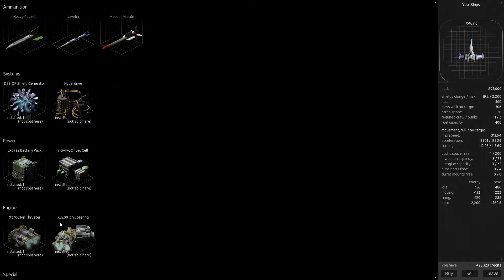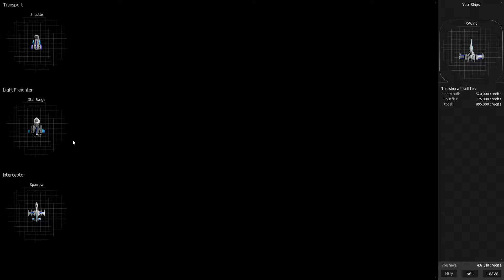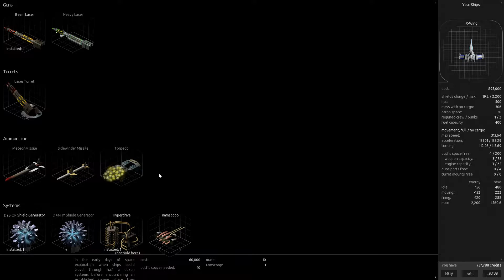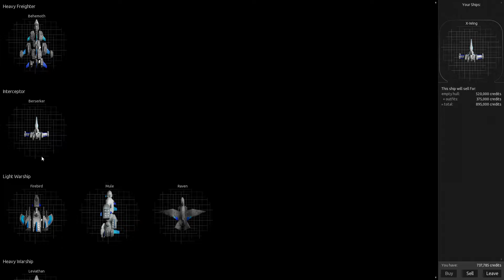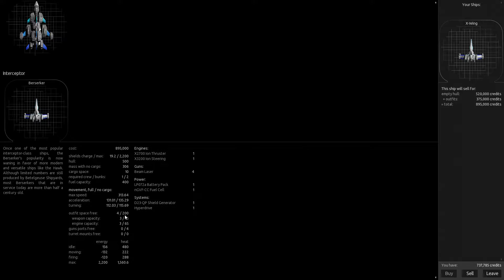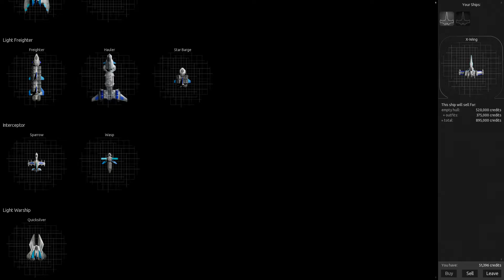Let's Play Endless Sky (FREE GAME) Fighter Ship Part 8